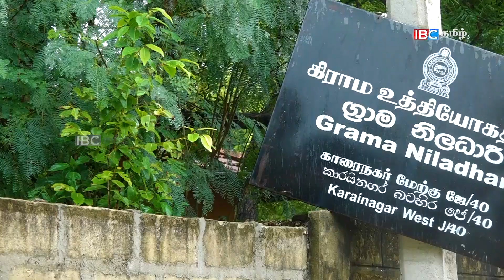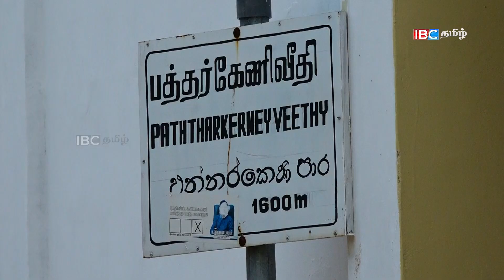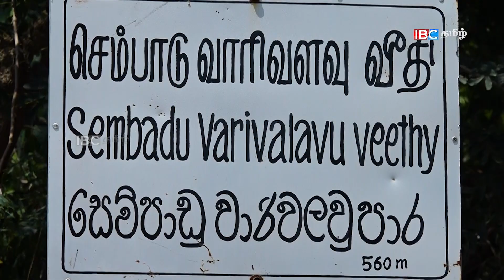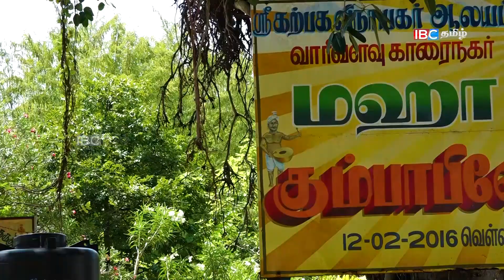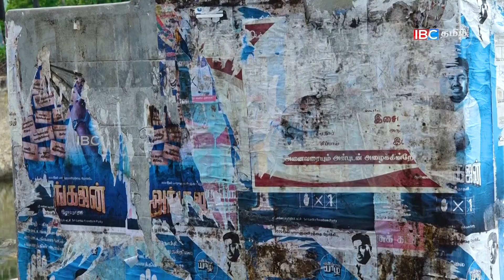ஆலயங்களால் அழகு பெறும் காரைநகர் மேற்கு | Karainagar West | Jaffan | Vanakam Thainadu